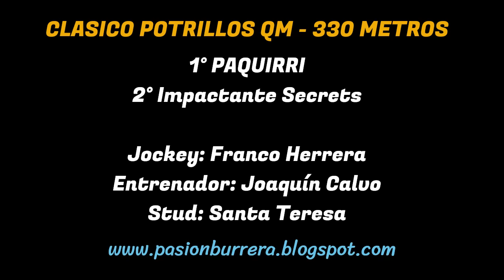PAQUIRRI: JOCKEY CLUB VALENTINE - SARMIENTO, CORDOBA (23-06-2024)